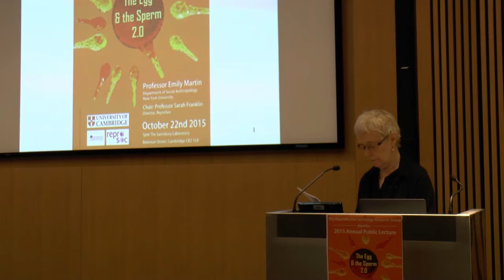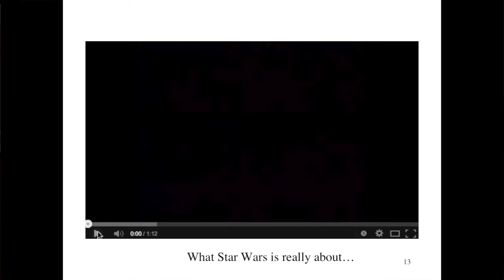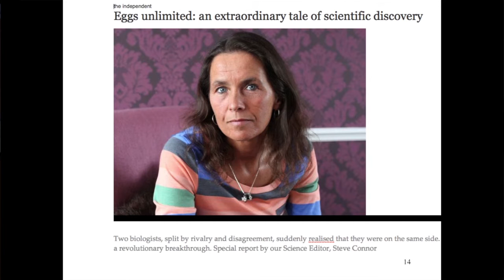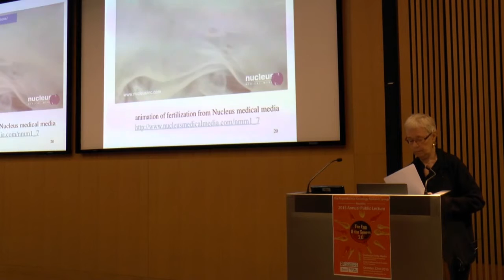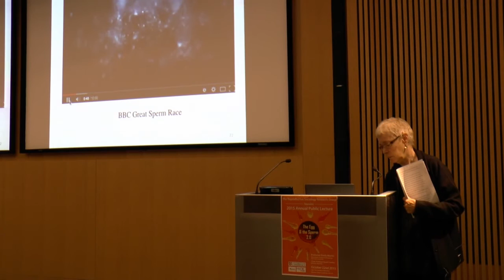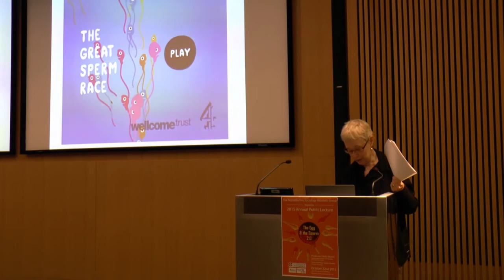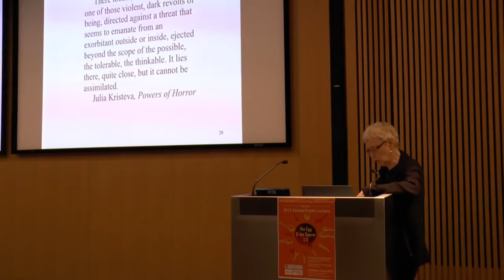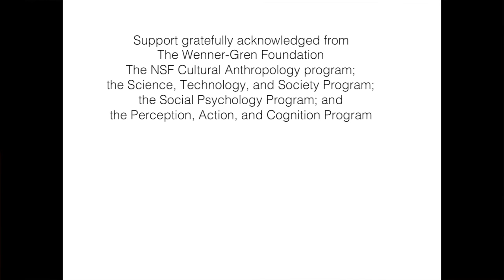'The Egg and The Sperm 2.0' by Emily Martin at ReproSoc Annual Lecture